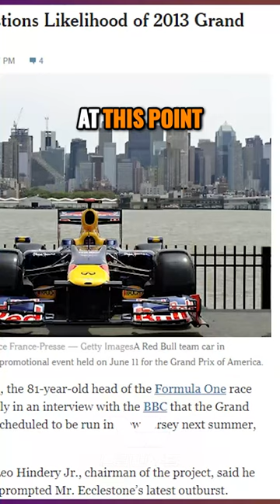New York's Last Flirtation with F1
Get Ready for the Future of Formula 1 Racing in the Heart of New York City! 🏁🗽 In this compelling and in-depth video, we embark on an exciting exploration of the tantalizing possibility of New York City becoming the next thrilling street circuit for Formula 1. From the earliest inklings of Formula 1's desire to grace the bustling streets of the Big Apple with roaring engines to the daunting challenges posed by New York City's notorious traffic congestion and the constraints of space within Central Park, we leave no stone unturned in our quest to uncover the potential and challenges.

But that's not all! We venture into the realm of alternatives, shining a spotlight on historic venues like Watkins Glen International and the intriguing idea of reviving the Indianapolis road circuit, discussing how these iconic tracks could breathe life into the F1 dream in the United States. We also emphasize the pivotal role of garnering support from local communities, securing cooperation from government entities, and the substantial financial investments required for hosting a successful Grand Prix event.

Our journey doesn't stop there. We'll dive into the fascinating history of F1's flirtation with New York City, dating back to Bernie Ecclestone's vision in 2011, which led to the brief inclusion of the Grand Prix of Jersey/New York on the 2013 calendar.

Join us as we navigate the twists and turns of this exciting narrative, uncovering the potential of Formula 1 in the United States and revealing the strategies needed to make it a reality. Whether you're a die-hard motorsport enthusiast or just curious about the future of F1, this video is a must-watch! 🚗💨

In the exciting world of Formula One, 2023 promised to be a thrilling year with new races in iconic locations like Las Vegas. The F1 Las Vegas Grand Prix and the now supposedly desired New York Grand Prix would take place in the heart of these bustling metropolises, with the Las Vegas Street Circuit offering a unique urban racing experience. Formula 1's chief reportedly wants to create the Central Park F1 Street Race, which will see the F1 cars zooming through the iconic streets of New York's Central Park. Additionally, the Randall Island New York circuit idea for NY's own mayor is touted...but what is wrong with the Watkins Glen F1 track? Could that be a good alternative for New York State? All the while, the Miami Grand Prix continues to become more of a liability for the F1 calendar. With these new and classic tracks, Formula One in the United States is reaching new heights in 2024.